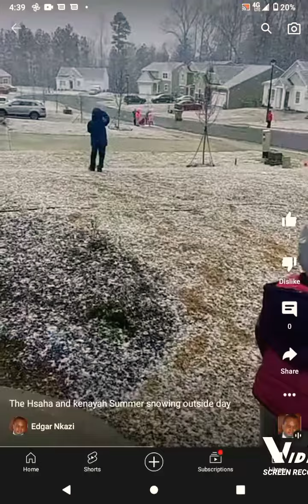Super Mega-Rock Music | The Hsaha and Kenayah (2011-Present)